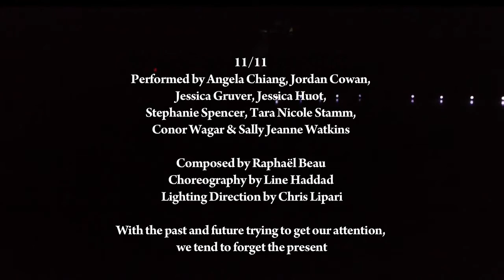Cirque du Soleil Kurios Line Haddad Choreography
11h11 Kurios Cirque du Soleil Line Haddad Choreography
Commissioned by The Ice theatre of Ny and performed by:
Angela Chiang, Jordan Cowan, Stephanie Spencer, Jessica Huot, Conor Wagar, Tara Nicole Stamm, Sally-Jeanne Watkins, Jennifer Gruver.